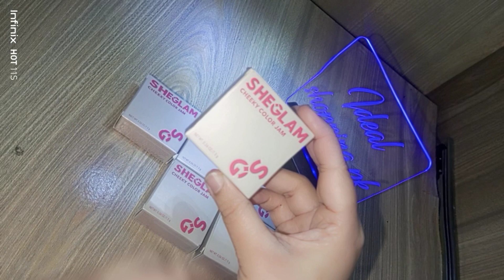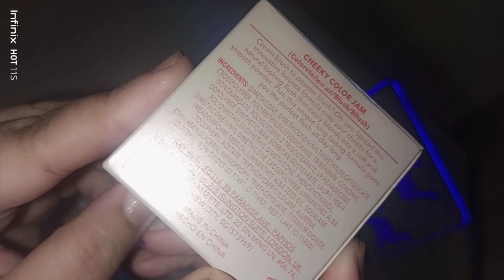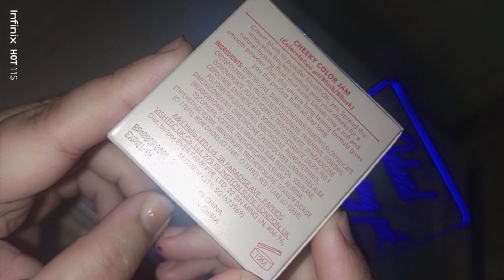Testing Out SHEIN VIRAL SHEGLAM BLUSH New Cheeky Color Jam Cream Blush & Lip Cream [ALL 6 SHADES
Testing Out VIRAL SHEGLAM BLUSH New Cheeky Color Jam Cream Blush & Lip Cream [ALL 6 SHADES] 💖💖💖
Cream blush to powder blush? Oh, yes. Spread this innovative bounce formula onto your cheeks for a natural-looking flush that easily blends into a soft and smooth powder. Plus, this unique long-lasting formula gives you the perfect flush all day long.
Brand: SheGlam
I'll show you the 6 shades and how each one looks on the cheeks & lips!  Affordable but, OMG!  YOU NEED TO WATCH THE VIDEO to see them in action!!!
SheglamBlush
 sheglamviralblush
 sheglam
 sheglamcheekyjam
 shein
 sheinmakeup
sheglam blush
sheglam blush swatches
 sheglam highlighter
, shleglam foundation
 sheglam contour
sheglam makeup,
sheglam liquid blush,
sheglam blush review,
 sheglam lip oil,
sheglam blush love cake
How to Apply Eye shadow like a Pro
The Basics
how to
 apply
 eye
shadow
 shading
contouring
liner, pencil
easy, Prom
formal, makeup
tutorial
school
ball
event
makeup
debs
irish
look
cosmetics
beauty
how
to
how-to
neutral
brown
glamorous
pretty, drugstore
ireland, teenager
Eye Shadow
Acemiler İçin Göz Makyajı
Beginners Eye Makeup Tutorial
How To Apply Glittery Smokey Eyeshadow
Basemixing
customizebase
parlorsecretbase
AsmaKhanV
GlitterTypes
chunkyglitters
dustglitters
Sheglam Blush  -
 Sheglam Liquid Blush   sheglamliquidblush  sheglamcolorbloom
 liquidblush Sheglam Blush Swatches